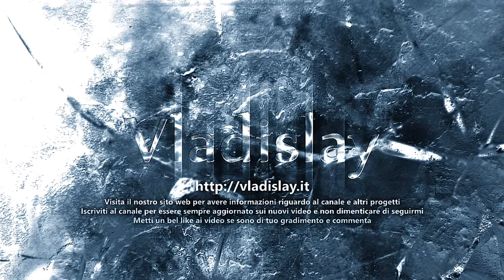Intro 2015-2016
Qui trovi i link delle mie pagine.

Qui trovi altri link e canali.

Per altri video controlla le Playlist disponibili e se vuoi avviare delle collaborazioni con me non devi far altro che contattarmi.
Sul sito ho anche una pagina dedicato allo Shop|Download, li potrai trovare materiale grafico da poter inserire e modificare a tuo piacimenti sia gratuiti che a pagamento.
Ti piace scorrere verso in basso per leggere la descrizione vero? Bravoh!
Visto che ci sei ti dico anche cosa uso per registrare in generale, probabilmente li avrò usati anche per questo video.

• Per console PS3 e PS4 ho un HD PVR2 di Hauppauge
• Per PC uso OBS
• In entrambi i casi uso OBS per inserire le Overlay create da me (test overlay fatto sul video di Battlefield 1)
*Uso Discord, quindi devi essere munito di microfono o verrai spostato nella Only Chat.
**Utilizzo delle donazioni via G2A incerto.